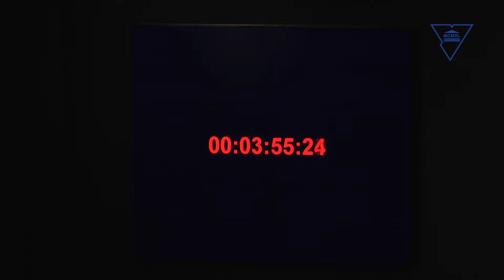Alma Mater - 2016. Факультет инновационных технологий машиностроения